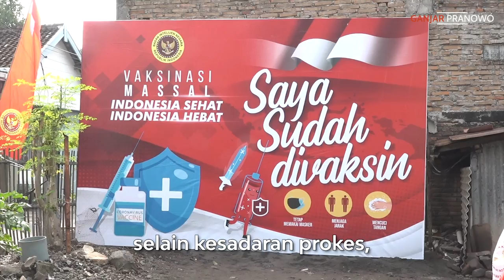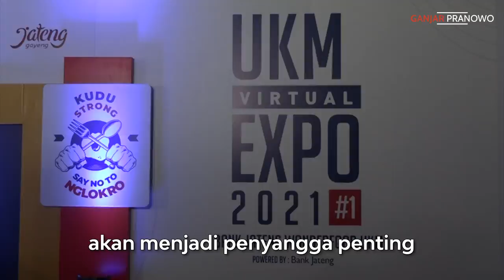RUANG GANJAR: 2022 MAU TERPURUK LAGI ATAU BANGKIT?!